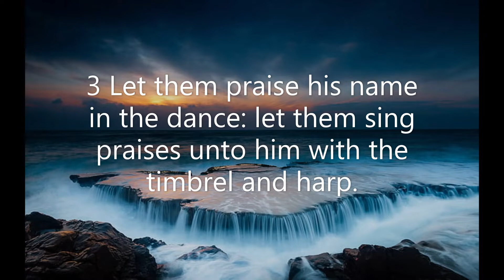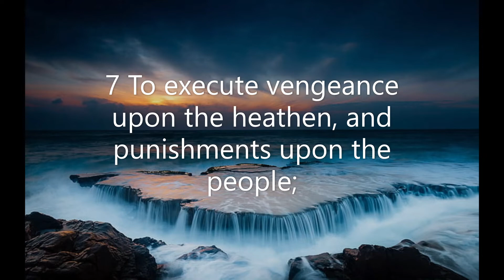Psalm Chapter 149: Sing unto the Lord a new song (KJV)